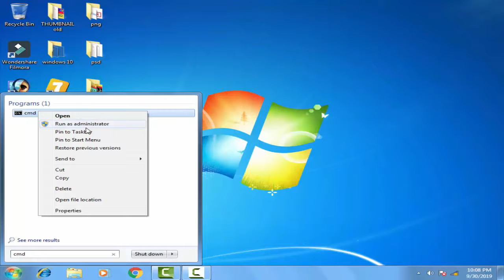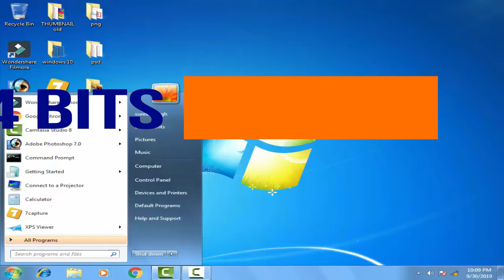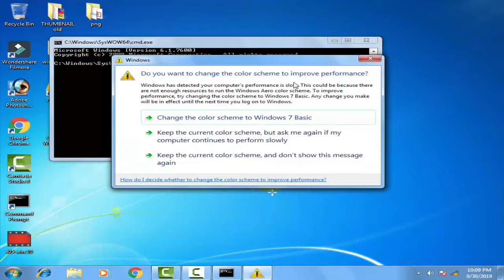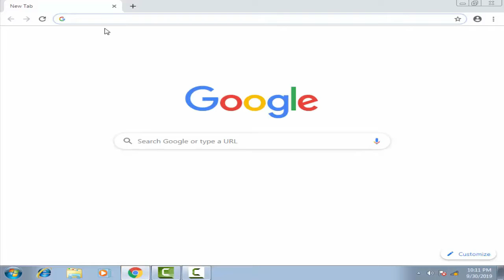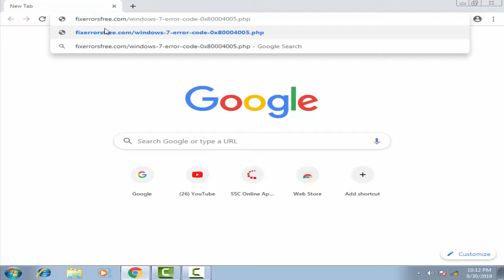How to Fix Error Code 0x80004005 in Windows 7 only both for 32bit and 64 bit 2020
in this videio i have showed how you can easily fix the error code 0x80004005 by follwing few step by your self with the help of the command prompt menu just have to write some command and your problem will be fix by your self thanx for wathing the video hope you like it

How to Fix 0x80004005 Error in VirtualBox. VM Session was closed before any attempt to power it on

Solve Virtual Box Error 0x80004005

How to fix Hotmail™ and Outlook 2010 sync issue errors 0x80004005 and 0x8004102A

FIX: Windows Update Error Code 0x80004005

How to fix the E_FAIL (0x80004005) USB 2.0 controller not found error on VirtualBox

Fix error code 0x80004005 while updating Windows 10

ERROR 0x80004005 AL INICIAR VIRTUALBOX EN WINDOWS7

Error 0x80004005: 'Unspecified error' in Windows 10 Interrupted Action Copying File from mobile

Solución al Error 0x80004005 en Windows 10/8/7 - Tutorial [2019]

Windows 10 HOW TO FIX UPDATE KB3087040 Error 0x80004005

E_FAIL (0x80004005) - Ошибка Virtual Box

The VM session was closed before any attempt to power it on Virtualbox error E_FAIL (0x80004005)

regsvr32 windows 10 error code 0x80004005 module was loaded but the the call to dll register failed

Virtualbox Error E_FAIL (0x80004005)

VirtualBox VERR SVM DISABLED error E_FAIL (0x80004005)

Erro ao abrir o VirtualBox (0x80004005) [Corrigindo de forma Fácil]

Tutorial Fix MI flash Unspecified Error 0x80004005 and Flashing Xiaomi

Fixed..!! Virtualbox VM does not start after creating a snapshot :EFail 0x80004005

virtualbox fix 0x80004005 error or 0x80004006 error

Configure Certificates for SCCM 2019 (fix errors 0x80070002, 0x8004100e, 87D00215, 0x80004005)

ERROR VirtualBox (0x80004005) -SOLUCIONADO- 2016

[Solved] Error Virtual Box 0x80004005

How to Fix Developer Mode package failed to install Error code 0x80004005

Virtualbox | Error 0x80004005 [Solución] #2

ome risolvere errore 0x80004005 aggiornamento di Windows 10

Solved! Xiaomi Redmi 2 Prime unspecified error 0x80004005 missmatching image and device error